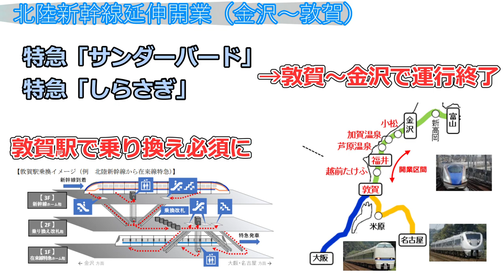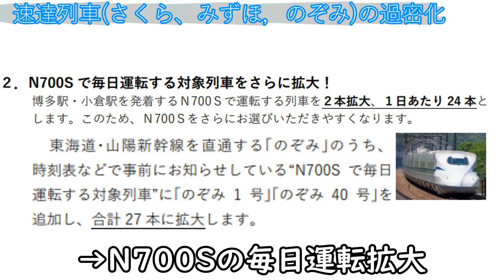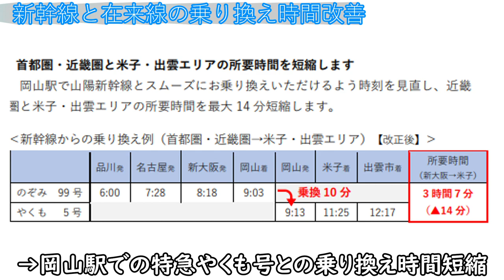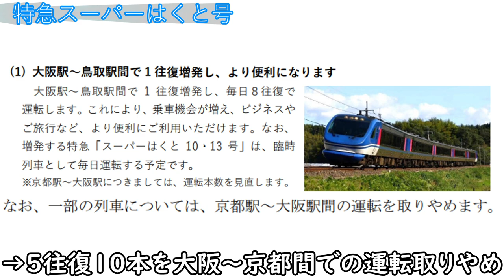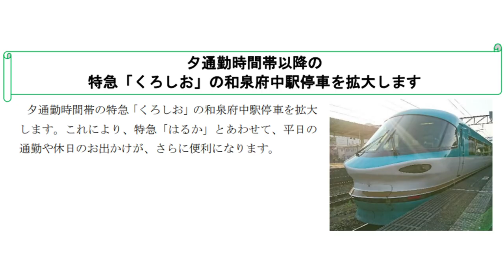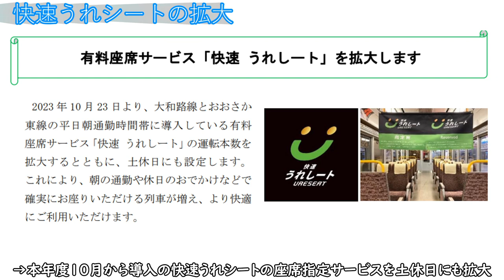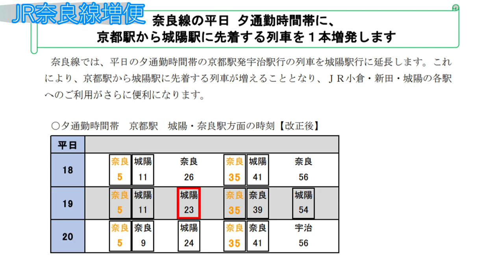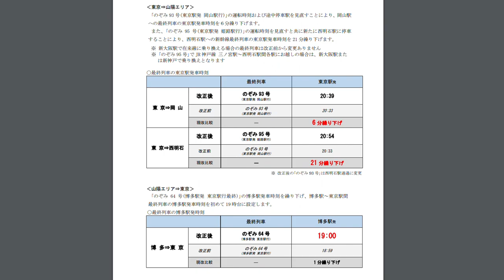【忙しい人向け】JR西日本ダイヤ改正情報まとめ２０２４春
JR西日本ニュースリリース

0:00 オープニング
0:47 北陸新幹線の金沢〜敦賀間延伸開業
2:39 山陽新幹線の終電繰り下げ
3:14 速達列車(さくら、みずほ，のぞみ)の過密化
3:47 小倉〜博多の利便性向上
4:08 新幹線と在来線の乗り換え時間改善
4:24 特急やくも号
5:23 特急スーパーはくと号
6:06 特急種別名称変更
6:25 らくラクはりま号
6:43 特急くろしお号
6:48 特急南紀号
6:54 新たな特急列車
7:17 特急はるか号
7:28 快速うれシートの拡大
7:46 新快速Aシート
8:02 嵯峨野線普通列車の増便、増結
8:31 JR奈良線増便
8:40 直通快速新規停車
8:51 JRゆめ咲線(桜島線)の増便
9:02 山陽線一部列車取りやめ
9:15 観光列車あめつち

🔳サブチャンネルあるよ(⌒∇⌒)

基本的に鉄道の動画をメインで出しています。気が変わって他のジャンルもたまに出る。乗り物全般が好きです。